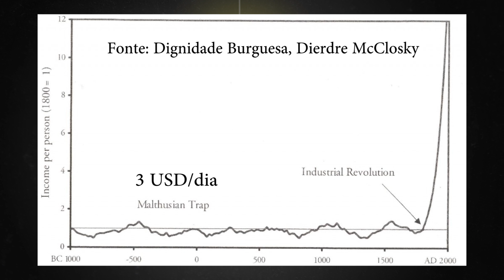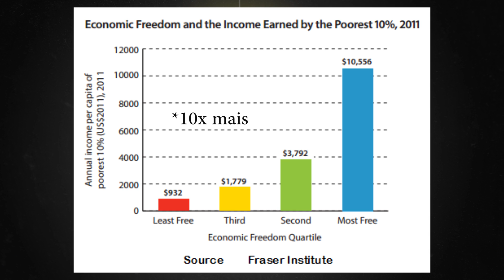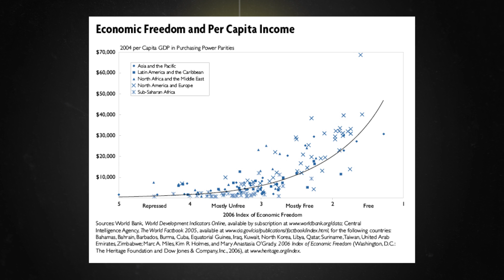O que é uma Sociedade Livre?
Uma apresentação sobre o que é uma Sociedade Livre, por que ela é moralmente superior a sociedade atual, resposta a possíveis críticas e uma breve discussão sobre como podemos chegar lá.

 Ideias Radicais busca informar e promover reflexão sobre filosofias coerentes com uma sociedade livre.

O canal é um projeto privado e é financiado somente pela monetização de vídeos e doações de indivíduos.

Apoie o canal, doe bitcoins!

1DRhyLy8sSZV96s6U6PcNKmTcwX9UrJa7m